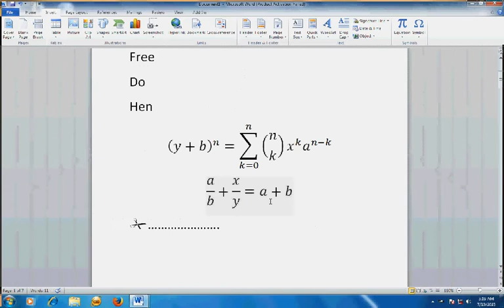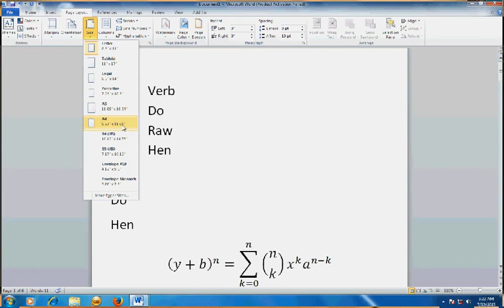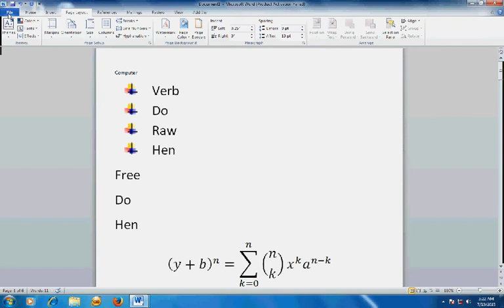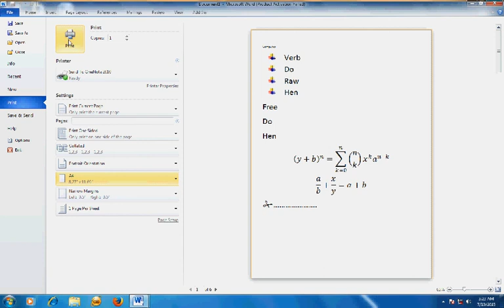Ms Word: Page Setup